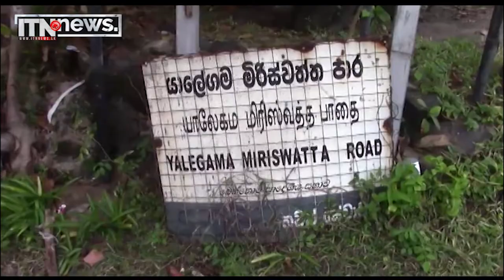දුම්රිය සංඥා පද්ධතිය කඩිනමින් සකස් කර දෙන්න - යාලේගම ජනතාව - ITN News